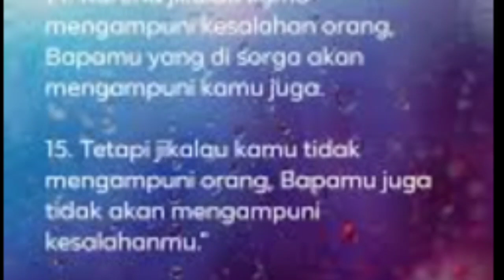Mengampuni Dan Melupakan Renungan Pagi Kristen Dormarina Sitanggang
Renungan pagi Kristen  Hari Ini dan doa yang akan selalu membantu kita memberikan motivasi untuk tetap semangat menjalani hari - hari bertumbuh menjadi dewasa rohani agar kita bisa di pakai Tuhan menjadi pelayan ya .

@Philip Mantofa
@Henny Kristianus
 @Gilbert Lumoindong
@Debby Basjir TV
@Kristen Motivasi
@Pohon Kehidupan
@Suara Injil
@pastor andi simon TV
 @GBI Bethel
 @Renungan Malam
 @Renungan Harian Kristen
@Renungan Kristen
@Khotbah Gereja
 @Lagu Rohani
@LAGU ROHANI
@Lirik Lagu Rohani
@Musik Roha